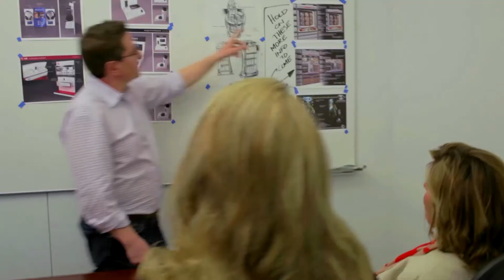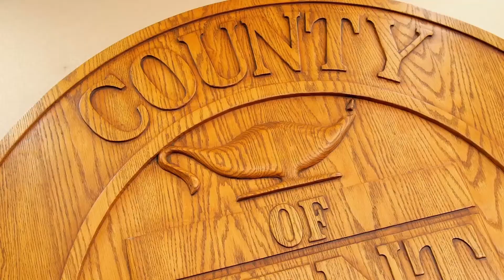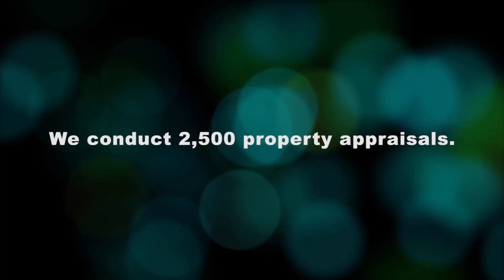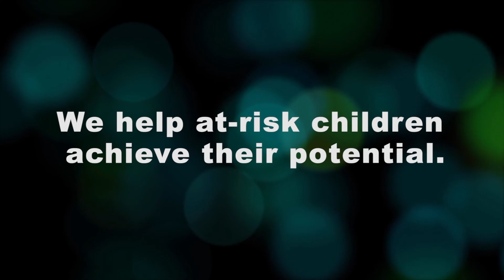Kent County 09-27-18 Board of Commissioners